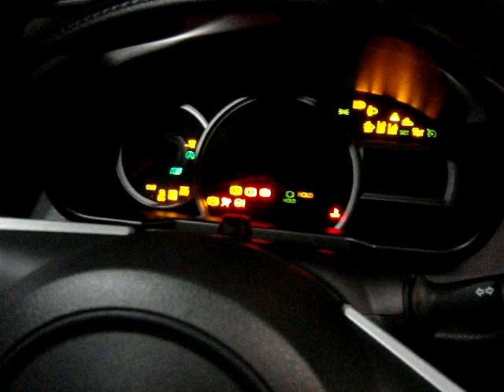ルーミー カスタムG-T 後期 M900A 1KR エンジン始動